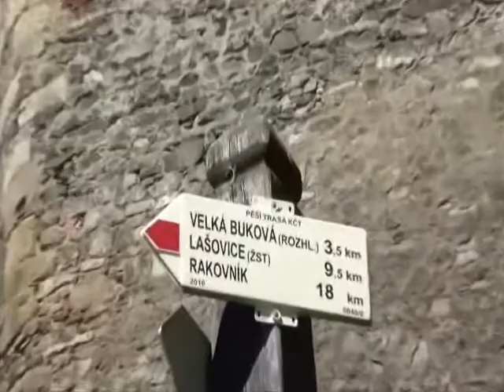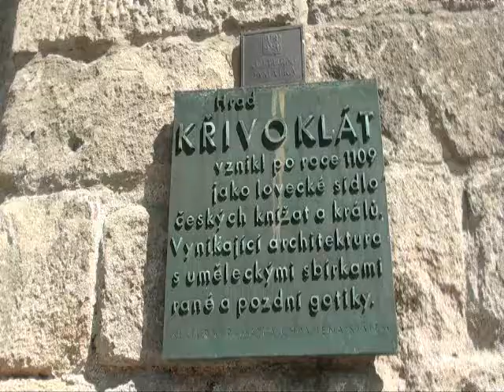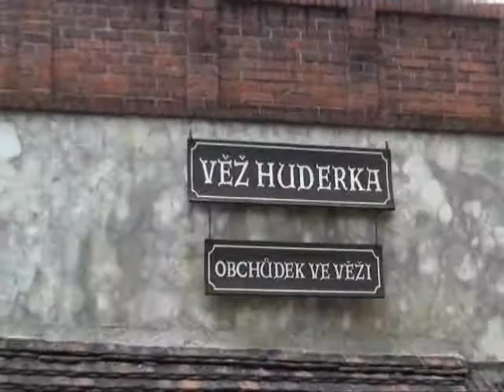8 Krivoklat zamek królewski Czechy Zachodnie